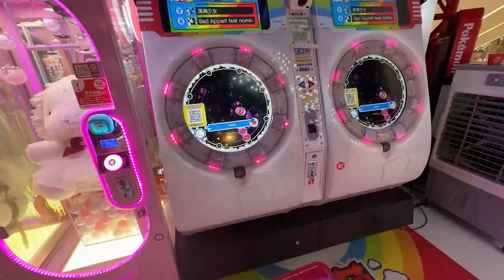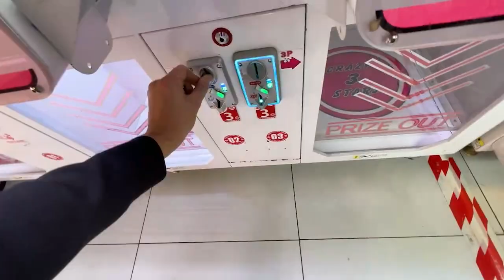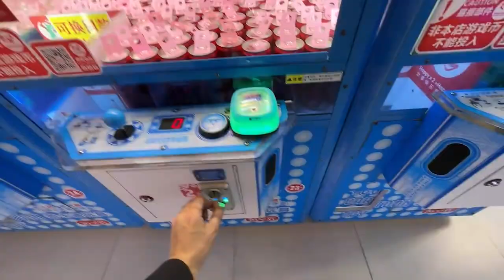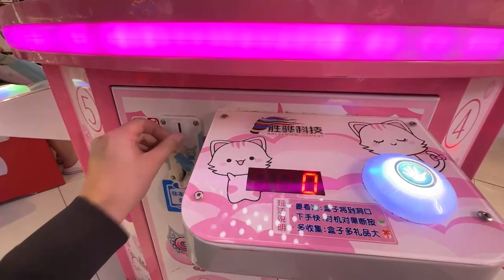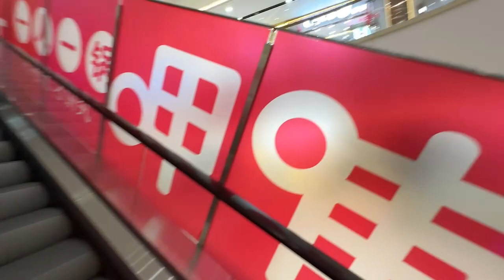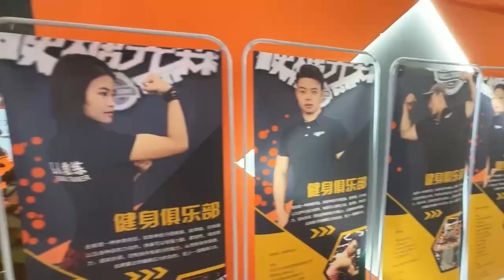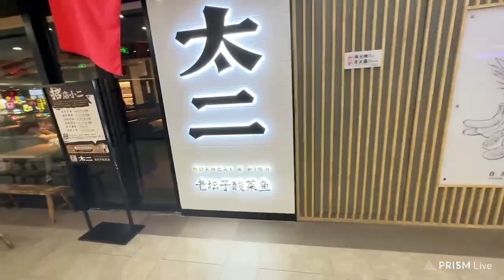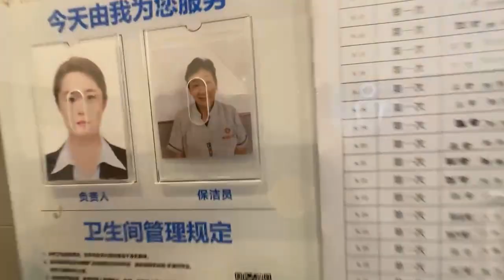ЗУБАРЕВ НАВОДИТ СУЕТУ В ОГРОМНОМ ТЦ | УГАР НАД КИТАЙЦАМИ | ЗУБАРЕВ ИРЛ